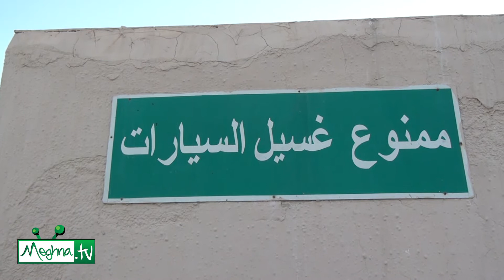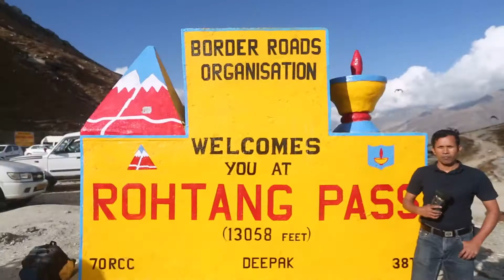ওমানের মিরবাতে সাগর তীরে বাংলাদেশী ভাইদের সাথে আড্ডা | The Traveler | Meghna TV